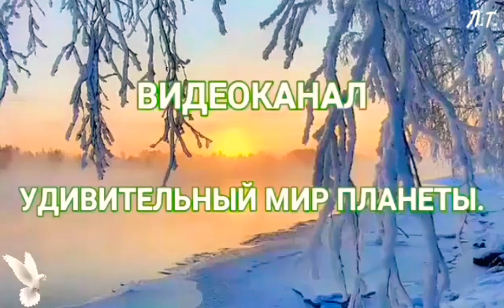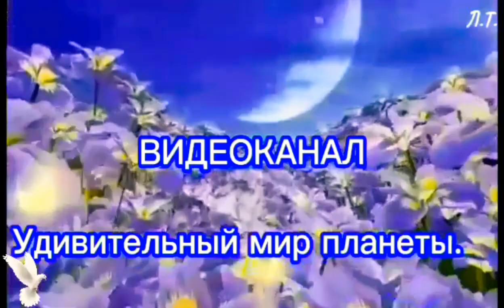Харбин Ледяной город.